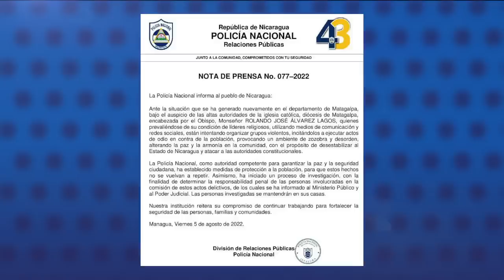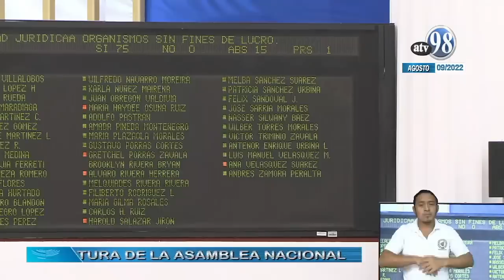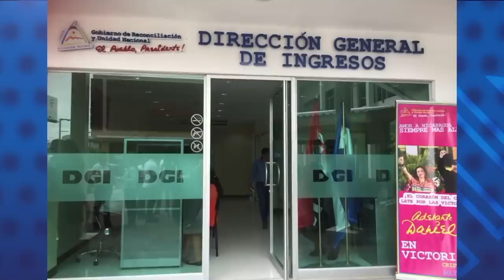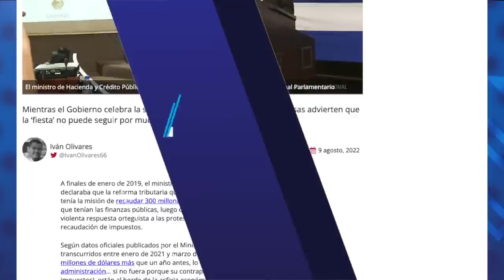El régimen de Ortega pretende desterrar al obispo Rolando José Álvarez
El régimen de Daniel Ortega y Rosario Murillo está presionando a la Conferencia Episcopal para se  vaya al exilio monseñor Rolando Álvarez, obispo de la Diócesis de Matagalpa, y administrador apostólico de la Diócesis de Estelí; confirmaron a este medio, fuentes vinculadas de la Iglesia Católica.
Álvarez fue acusado el viernes pasado por la Policía de intentar "organizar grupos violentos", supuestamente "con el propósito de desestabilizar al Estado de Nicaragua", y desde el jueves se encuentra “secuestrado” junto a cinco sacerdotes y cinco laicos en la curia episcopal de Matagalpa, que está sitiado por agentes policiales.

- Orteguismo eleva a 1380 las oenegés canceladas en tres años y medio.
- Empresas asfixiadas con los "impuestos en cascada" de la reforma tributaria 2019.
- Biden con vía libre para eliminar el programa migratorio "Quédate en México".